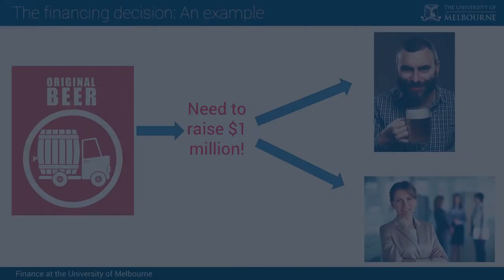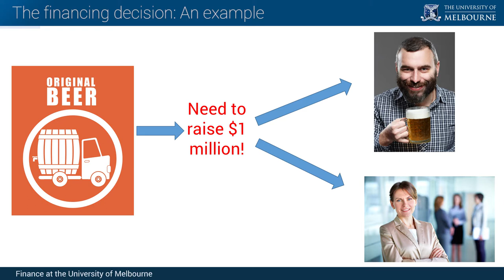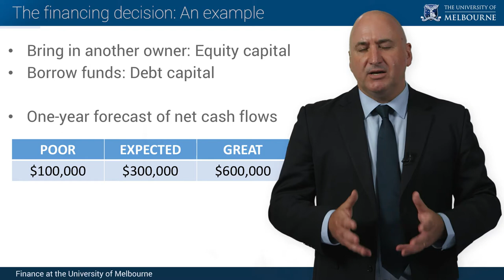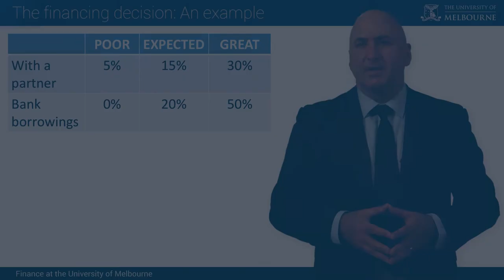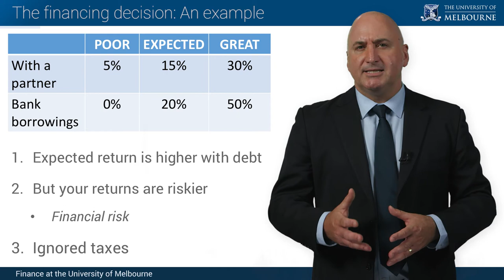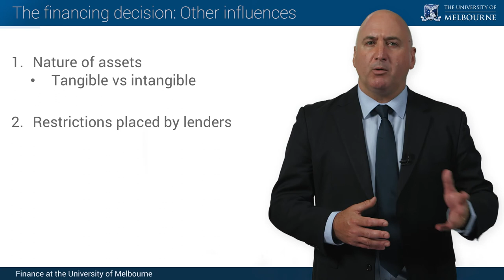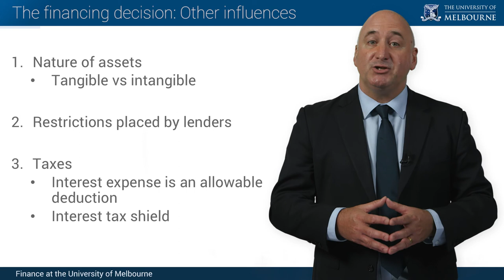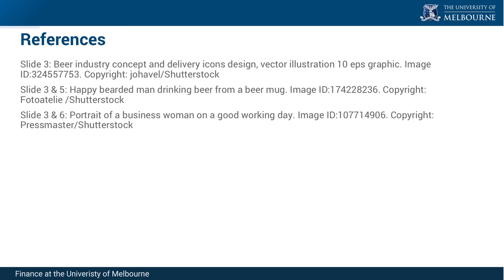The Financing Decision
First published on 25 Apr 2017